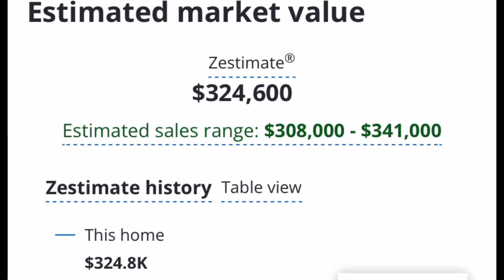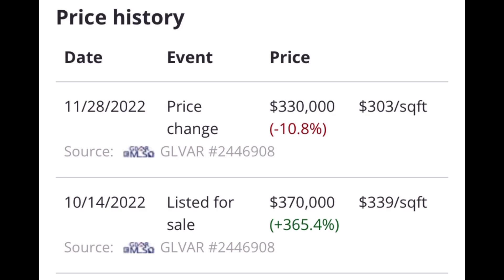Las Vegas - Housing - BUST